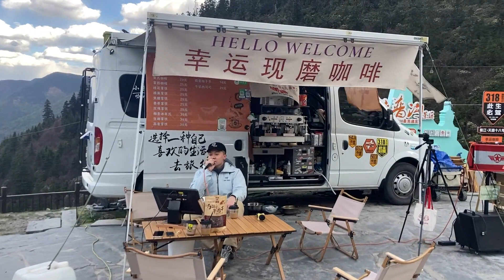心情要好，生活要嗨！生活不一定很酷，但一定要有态度。